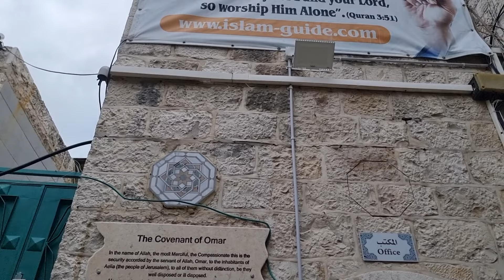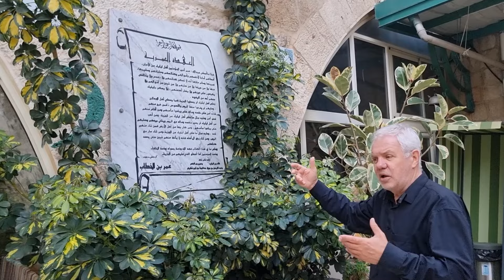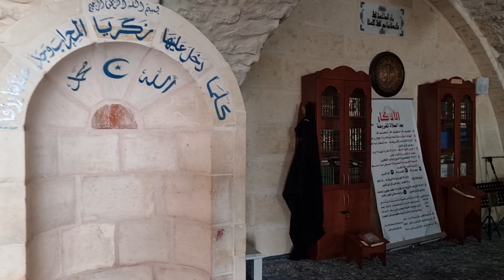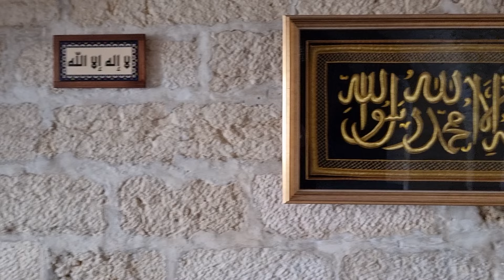Мечеть Омара - Эксклюзивные кадры из Иерусалима, Старый город, апрель 2024 г.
Омар ибн Аль-Хаттаб - Второй Праведный Халиф мусульманского Мира, правил с 634 по 644 годы н.э.
Губернатор в 637 году города Иерусалим Патриарх Софроний принял решение сдать город, но только верховному Халифу Омару, которому посвящена эта небольшая историческая мечеть. После того, как Халиф Омар ибн Аль-Хаттаб получил ключи от Иерусалима, Патриарх Софроний пригласил его осмотреть Храм Гроба Господня. Патриарх и Халиф Омар уже подходили к Храму, но в этот момент призыв к молитве Муэдзина настиг их.
Халиф Омар спросил Патриарха, где можно молиться. «Молись. Здесь, в любом месте Халиф». И тут Патриарх услышал ответ: «Невозможно, чтобы Омар молился в Этой церкви, чтобы мои мусульмане пришли и сказали, что здесь Омар молился, и построили мечеть». Халиф Омар отошел недалеко от Храма, расправил плащ и помолился, а через некоторое время здесь действительно построили мечеть и дали имя Мечеть Омара.
Каллиграфические надписи - Нет Бога, кроме Аллаха. и Мухаммад его раб и Пророк!
Видео снято 11 апреля 2024 г.
Выражаю искреннею признательность за помощь при монтаже сюжета Станиславу Кноп (Санкт-Петербург) и Марису Раджибаеву (Лимасол).